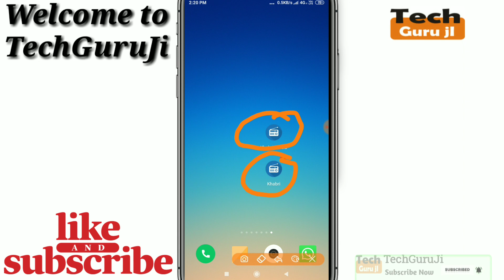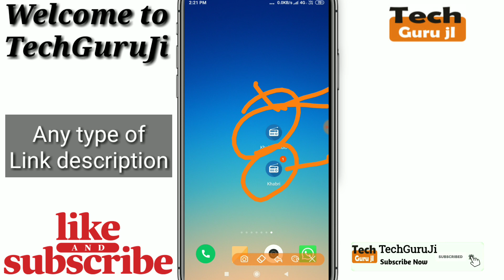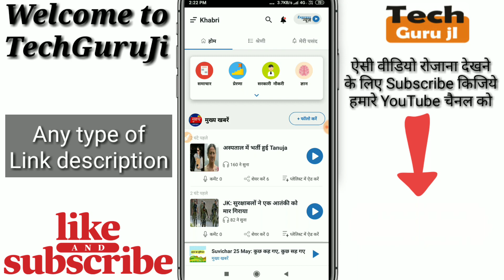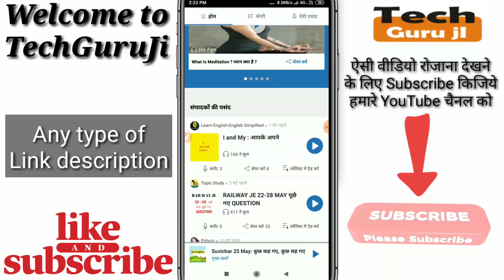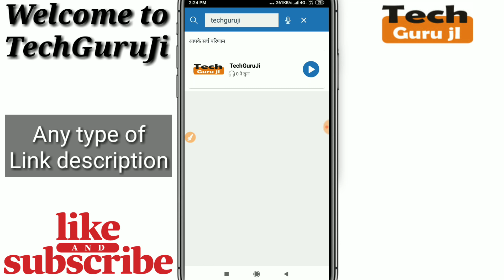Khabri App VS Khabri Studio | khabri App aur Khabri Studio kya hai | Part-4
Dosto aaj iss video me main aapko iss video me khabri app aur khabri studio ke baare me batane wala hu jisme bahut achchhe se samjhya hu khabri app aur khabri studio ke baare me

Khabri App में Creator कैसे बनें | Khabri App कैसे Use करें | Khabri App से पैसे कमाए | Part- 1

Khabri App में Audio कैसे Upload करें | Khabri App कैसे Use करें | Khabri App से पैसे कमाए | Part- 2

Khabri App Payment Full Details | Khabri App Earn Money | Khabri App se paisa kaise kamaye | Part- 3